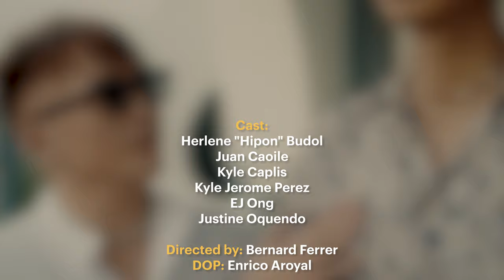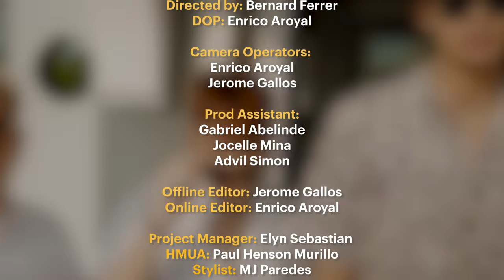Juan Caoile, Kyleswish - Hipon (Official Music Video)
We made this song for individuals who find it difficult to improve their self-esteem and show them the beauty they possess.

Starring: @HerleneHipon
Artists: Juan Caoile, Kyleswish
Casts:
Kyle Jerome Perez
EJ Ong
Justin Oquendo
Production Team: Promethean Motives

Produced by: Kevin "Since 1999" Dela Pena
Mixed and Mastered by: Chris Erpelo
Product of 99G and Rhymaster Music